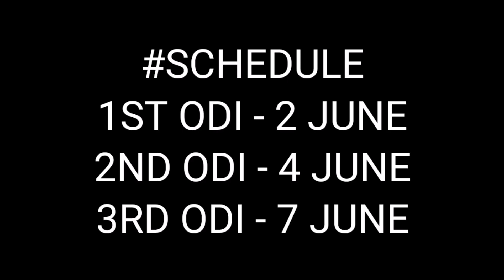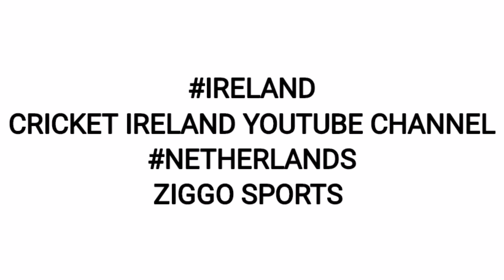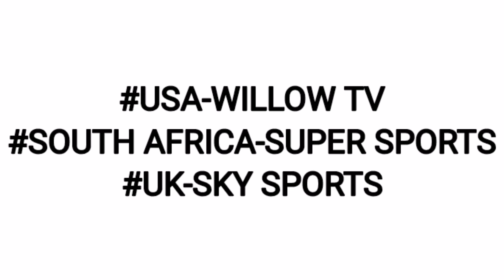Ireland vs Netherlands 2021 Live Streaming TV Channels || IRE VS NED 2021 Live Streaming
Your Queries-
1. Ireland vs Netherlands 2021 Live Streaming
2. Ireland vs Netherlands 2021 Live Telecast
3. Ireland vs Netherlands 2021 Live Streaming in India
4. Ireland vs Netherlands 2021 Live in India
5. Ireland vs Netherlands 2021 Live
6. IRE vs NED Live Streaming
7. IRE vs NED 2021 Live Streaming Channels
8. IRE vs NED 2021 Live Streaming in India
9. IRE vs NED 2021 Live Telecast Channel
10. IRE vs NED 2021 Live Match
11. IRE vs NED 2021 Live
12. Ireland vs Netherlands 2021 Live Telecast in India
13. IRE vs NED 2021 Live TV in India
14. Ireland vs Netherland 2021 Live Channel
15. IRE vs NED 2021 Live Telecast In India
16. IRE vs NED 2021 Live Channel List
17. IRE vs NED 2021 Live Telecast Channel
18. IRE vs NED 2021 Live Channel In India
19. IRE vs NED 2021 Live Streaming Channel
20. IRE vs NED 2021 Live TV
21. ireland vs netherlands 2021 schedule
22. ireland vs netherlands 2021 live streaming
23. ireland vs netherlands 2021 playing 11
24. ireland vs netherlands 2021 squad
25. ireland vs netherlands 2021 live
26. ireland vs netherlands 2021 live telecast in India
27. ireland vs netherlands 2021 today match
28. netherlands vs Ireland 2021 schedule
29. netherlands vs Ireland 2021 live streaming
30. netherlands vs Ireland 2021 live telecast in India
31. ireland tour of netherlands 2021 live telecast in india
32. Ireland vs Netherlands 2021 Schedule
33. Ireland vs Netherlands Schedule
34. IRE vs NED Schedule 2021
35. IRE vs NED 2021 Schedule
36. IRE vs NED 2021 ODI Series Schedule
37. Ireland vs Netherlands 2021 Time Table
38. IRE vs NED 2021 Schedule Time Table
39. IRE vs NED 2021 Time Table
40. Netherlands vs Ireland odi Series 2021
41. Netherlands vs Ireland Final odi Squad
42. Netherlands vs Ireland Final odi Squad
43. Live Cricket Streaming Today Match
44. Netherlands vs Ireland live
45. Netherlands vs Ireland odi series 2021
46. Netherlands vs Ireland 2021
47. Ireland vs Netherlands 2021 Free me Live Kaise Dekhe
48. IRE vs NED 2021 Live Kaise Dekhe